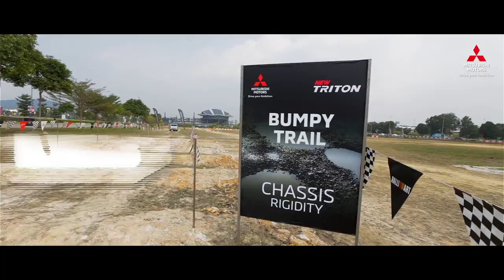Mitsubishi 4SURE Thrill Event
Power, Control, Agility, and Safety. You combine them all, and you get the perfect truck.

The New Triton is EngineeredBeyondTough and there's nothing else that comes close.